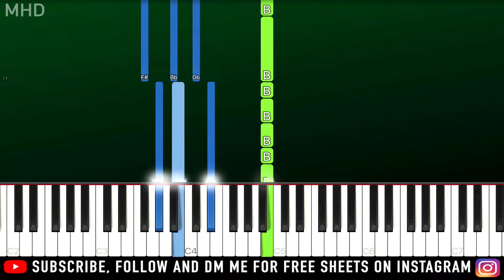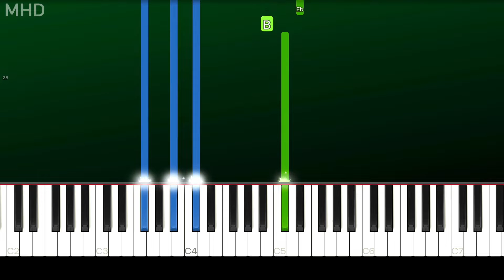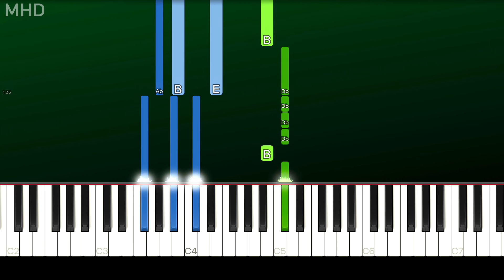NF - Got You On My Mind (Piano Tutorial Easy)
► Learn How To Play "NF - Got You On My Mind" (Piano Tutorial | Piano Cover)

🔎 SOCIAL 🔎